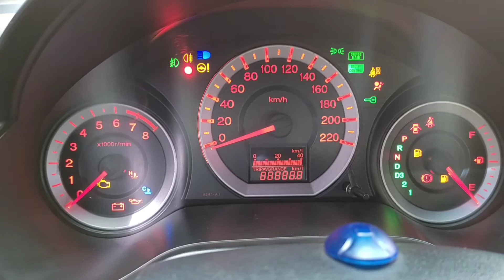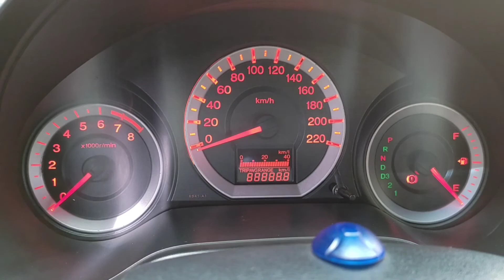Colocando o painel do Honda city em modo diagnóstico!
Link da miniatura!

Nesse vídeo mostrei o precedimento de modo diagnóstico do painel do Honda city 2009/14
faça em casa!